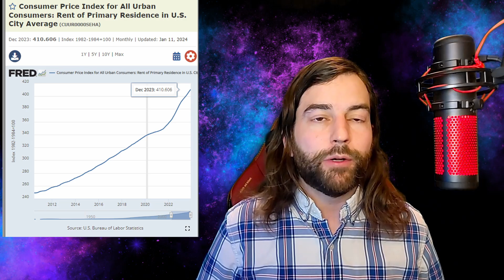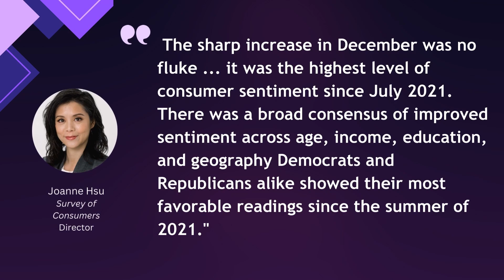Why is Everything So Expensive!?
Positive economic news abounds, but there are still issues in the economy. Recent reports show that what's dragging us all down is Greedflation. In this segment, Cypher from Cypher Report lays out the facts about the economy and the greedy SOBs that are making our lives difficult